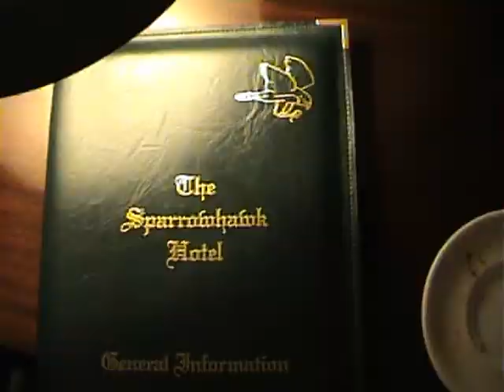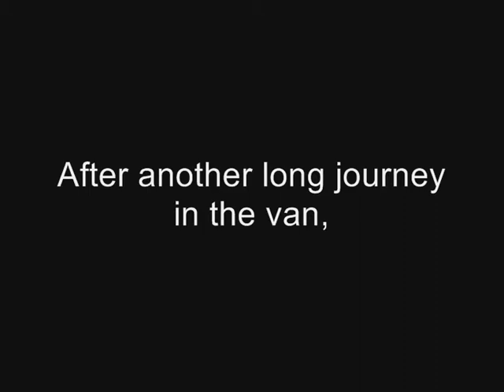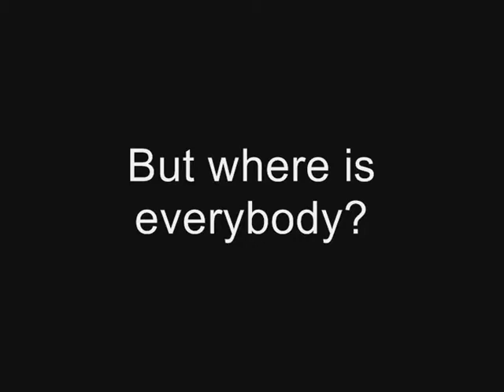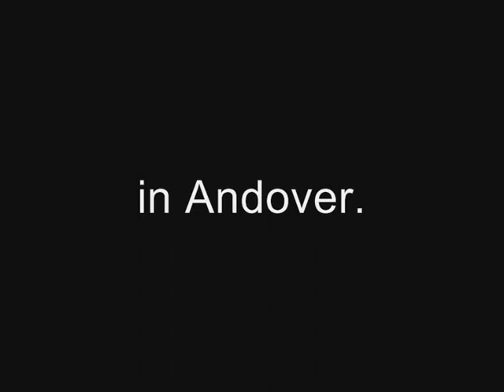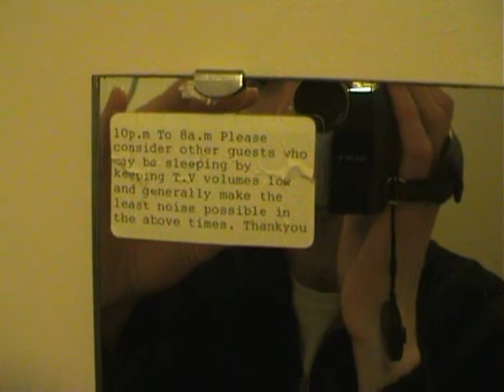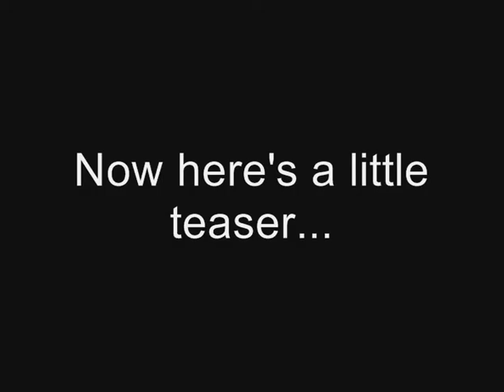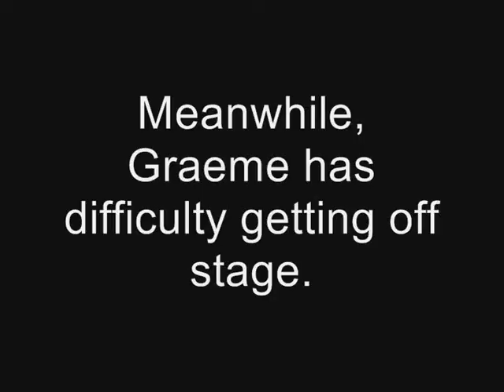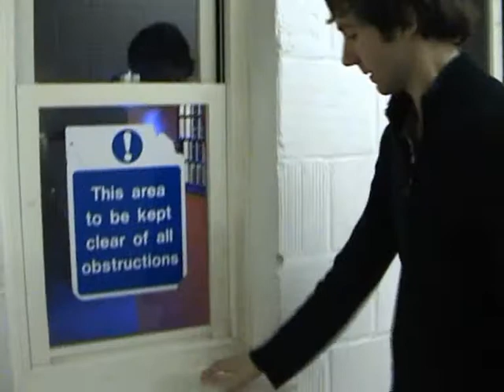The Buddy Tapes Episode 4 Part 2 (Doggett and Ephgrave)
Glyn Doggett and David Ephgrave's comic adventures on the road with Buddy Holly and the Cricketers